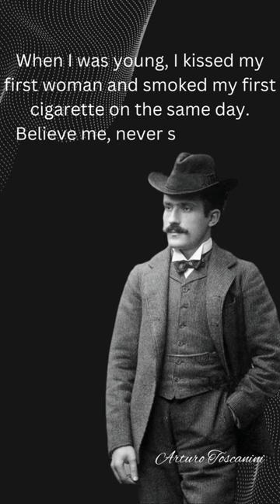Arturo Toscanini Cellist and Conductor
Profession: Cellist and Conductor

Nationality: Italy
Italian
Biography: Arturo Toscanini was an Italian conductor, renowned as one of the greatest of his generation. He was the music director of La Scala in Milan and the New York Philarmonic, as well as the first music director for the NBC Symphony Orchestra (1937-54).

Toscanini began as a cellist in the orchestra for a touring opera company. During a tour of South America, he found himself conducting by chance after an internal dispute within the company foisted the baton upon him. His success in this performance led to his conducting to acclaim for the whole season.

Subsequently Toscanini earned further renown upon returning to Italy, with the result that in 1898 he was the principal conductor at La Scala where he would later return as music director. His career then took him to the United States, where he joined the Metropolitan Opera.

Toscanini was fortunate for his fame when tensions with the Italian regime of Benito Mussolini led to his being surveilled and having his passport confiscated. International attention provided for his flight to the United States, where he would go to enduring fame in the NBC Symphony Orchestra.

Born: March 25, 1867
Birthplace: Parma, Kingdom of Italy
Star Sign: Aries

Died: January 16, 1957 (aged 89)
Cause of Death: Stroke